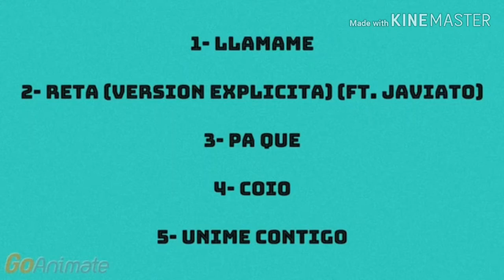LADB ep. 3544 (6.11.1998)